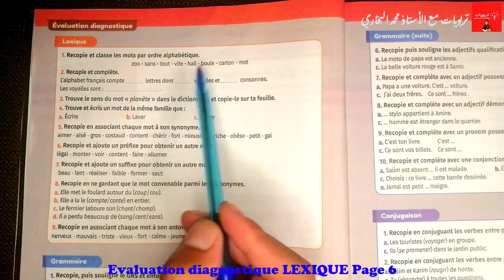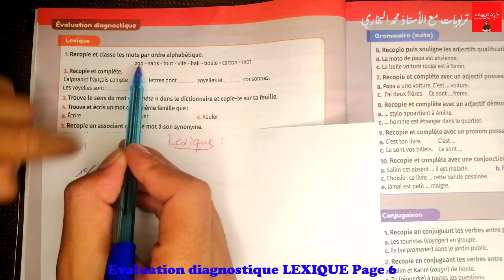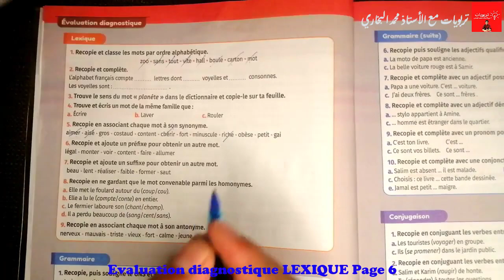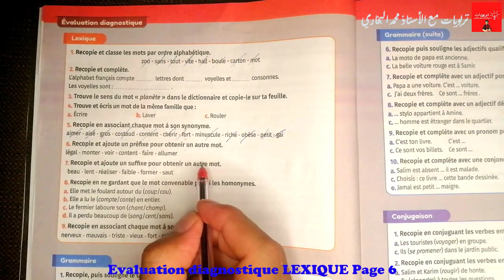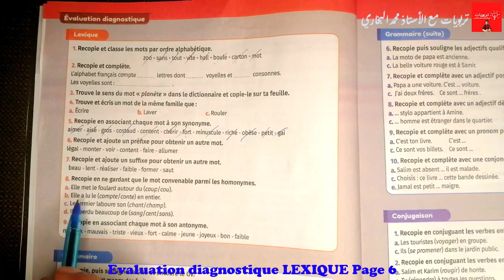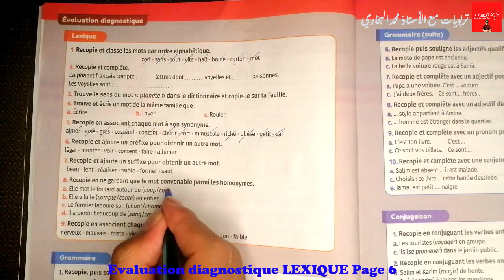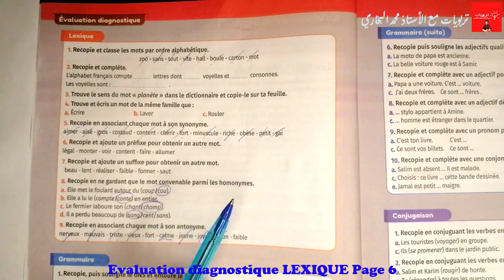Mes apprentissages en français 6AEP (nouvelle édition 2021) Evaluation diagnostique (LEXIQUE) page 6